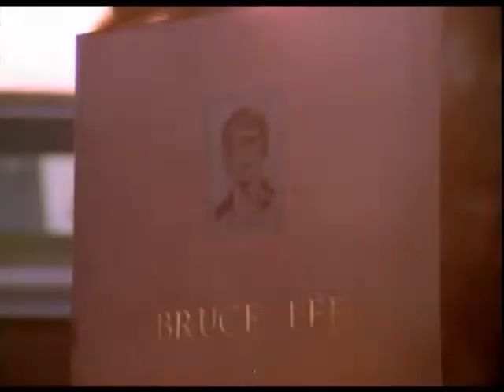No Retreat, No Surrender (1986) Trailer | Kurt McKinney | Jean-Claude Van Damme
No Retreat, No Surrender (1986)

Jason Stillwell, a Bruce Lee fan, is beaten numerous times and trains from the ghost of Lee. Jason then must use his newly acquired skills to save Seattle from a crime syndicate, whose top ... See full summary »

Director: Corey Yuen
Writers: See-Yuen Ng (original story), Corey Yuen (original story)
Stars: Kurt McKinney, Jean-Claude Van Damme, J.W. Fails